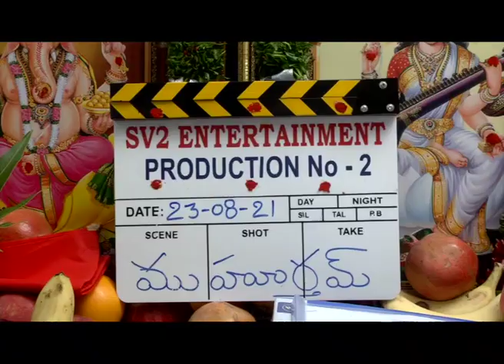new movie opening video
BELLAMKONDA OPEN NARESH ALLARI# NANDHI